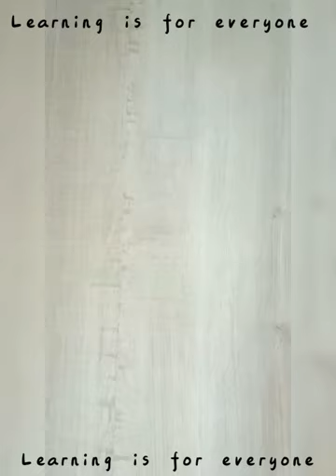Fun Spring day: Spring Crafts and Preschool Activities!